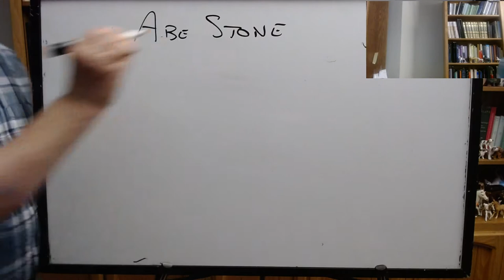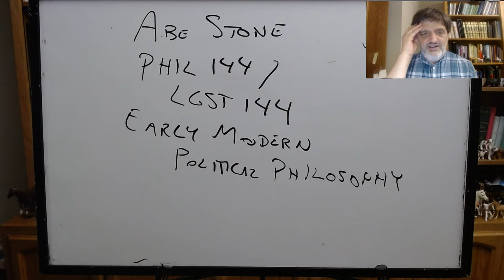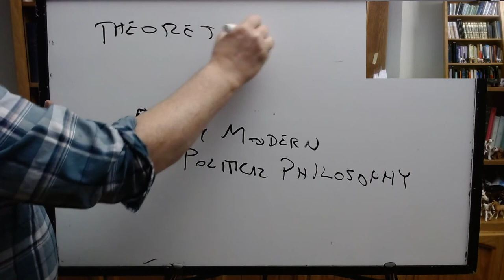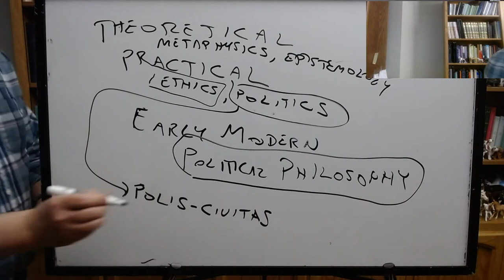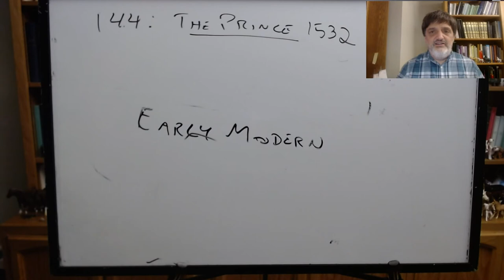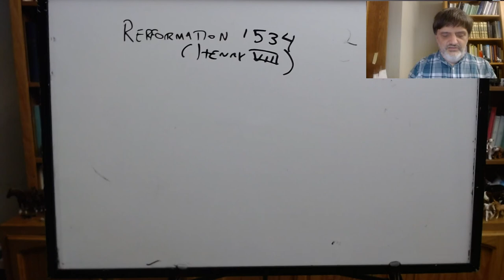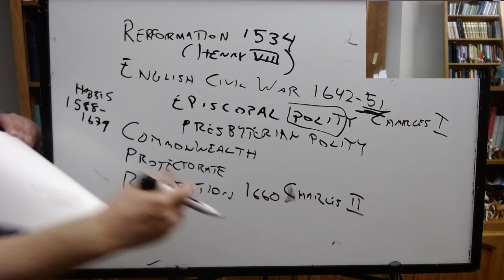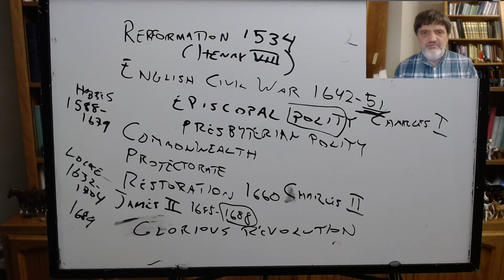Early Modern Political Philosophy: Intro lecture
PHIL 144/LGST 144, UC Santa Cruz, Winter 2021, lecture of 1/5: intro